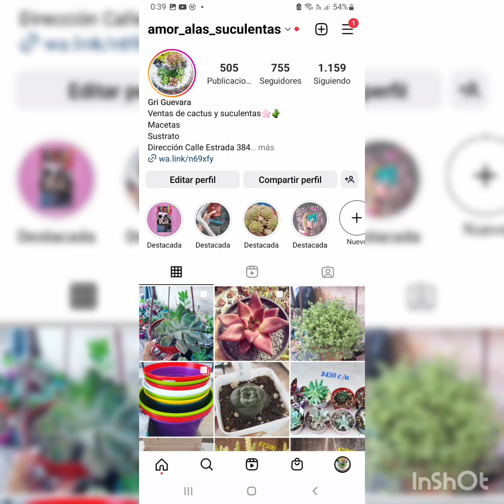Como cuidar la Begonia Maculata..